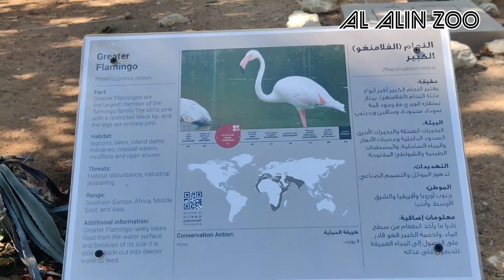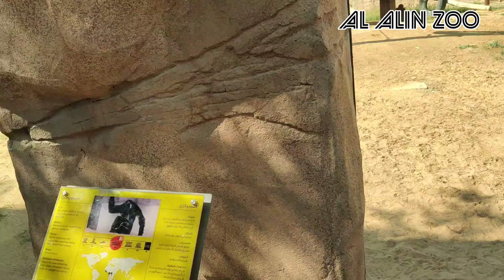ఎడారి మధ్యలో అద్భుతమైన జంతు ప్రదర్శనశాల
కొండల మధ్యలో ఏర్పాటు చేసిన జూ పార్క్ ఆన్లైన్ మరియు ఒమాన్ బార్డర్ లో ఉంటుంది ఇది అబుదాబి కి 150 కిలోమీటర్ల సుమారు దూరంలో ఉంటుంది దీనిలో 200 రకాల జీవులు పైగానే ఉన్నాయి